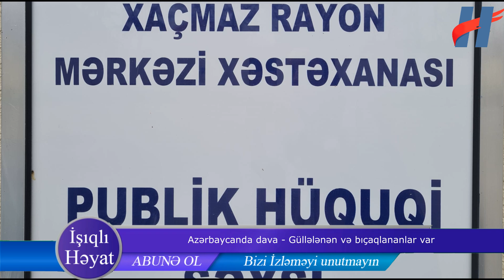Nabranda atışma: Xəsarət alanlar var